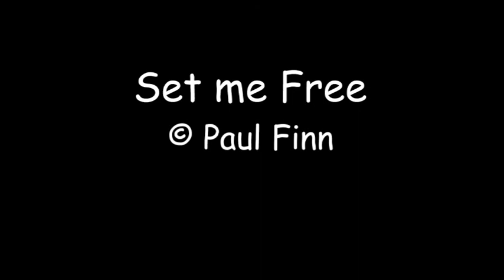Set me Free - words and music by Paul Finn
The least successful of the three songs I recorded with my singer. I was rewriting it the day before we got to the studio and then we found it was in too low a key. James at Soundlab Studios in Loughton worked wonders (link below). But the poor singer didn't really know the song. Still, thanks to her lovely voice it works in a way and I wouldn't want you to miss my Steely Dan mash up instrumental!